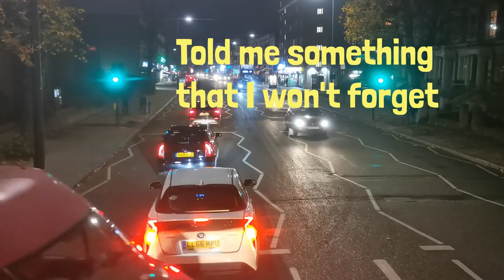I can only miss you (Lyric Video) - Lorenzo's Music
Stream the song on Spotify and more!
Lorenzo's Music - "I can only miss you" (Lyric Video)

I can only miss you - lyrics
Been this place before but it was innocent
Lights out and that shadow or what is it
Told me something that I won't forget
Made up my mind that this was it

I can only miss you

Green light on the floor but it was distant
We just made sense and I admit it

Listen to our song: "Blue water friction (Audio) - Lorenzo's Music"